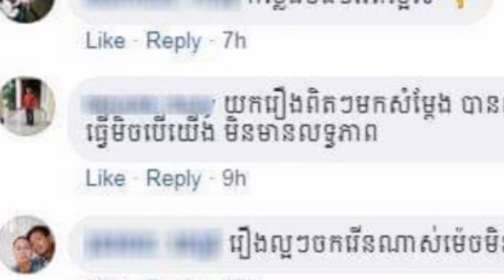កំប្លែងខ្លីកម្មវិធី បានមើល បានសើច ក្នុងសាច់រឿង ​ចំណង​ជើង​ថា «អាអត់កំណើត»​ រងការរិះគន់យ៉ាងចាស់ដៃពីសំណ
កំប្លែងខ្លីកម្មវិធី បានមើល បានសើច ក្នុងសាច់រឿង ​ចំណង​ជើង​ថា «អាអត់កំណើត»​ រងការរិះគន់យ៉ាងចាស់ដៃពីសំណាក់អ្នកប្រើប្រាស់បណ្តាញសង្គមហ្វេសបុក The comedy show "Laughing" has been criticized by users of the social network Facebook.